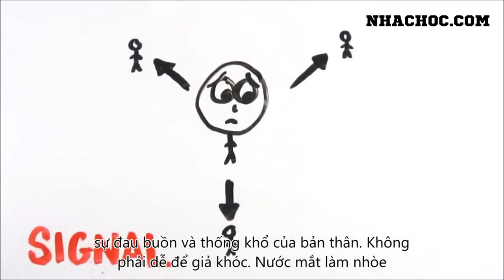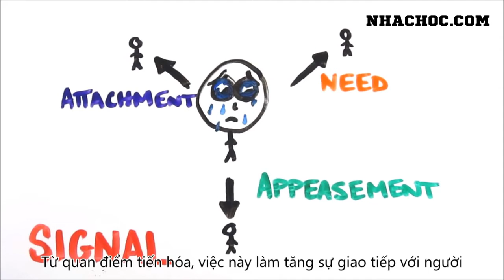Tại sao chúng ta khóc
Video này của kênh asapscience, nhachoc.com chỉ dịch và không có bất kì quyền hạn nào với video này